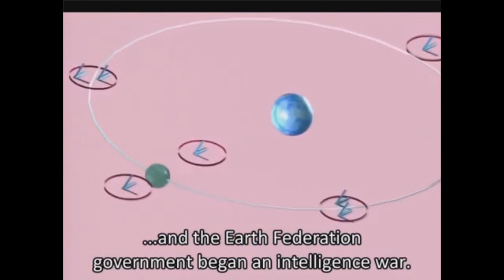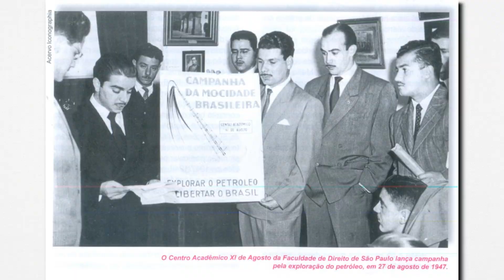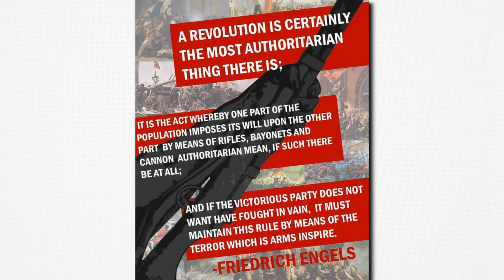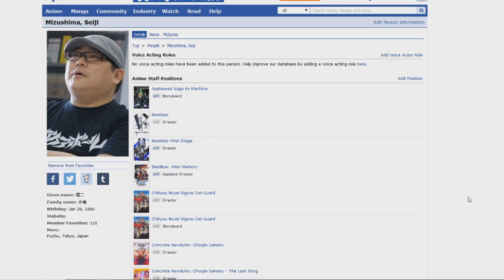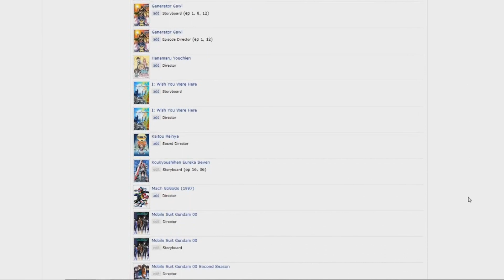Hold up, Anime Lenin is in Gundam 00?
Before you ask, Yes, I am a mechie.

0:00 Gundam 00 Review
7:38 Spoiler Section

This seems like an interesting article on mario schenberg who apparently wanted to nationalize Brazil's oil, I think? I'm not sure I understand the context and its in Portuguese, but Aeolia Schenberg is such a fascinating reference